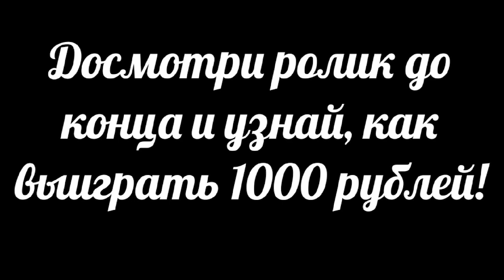Обзор на шаурму Шанс | ЛУЧШАЯ ШАУРМА РОССИИ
Это новое шоу про шаурму, в котором Данила Рыжкин отправляется в путь на поиск лучшей шаурмы всего мира! Во втором выпуске обзор на шаурму из ШАНС.

P.S.:
домашняя шаурма
шаурма рецепт
фото домашняя шаурма
шаурма домашняя рецептс фото
шаурма в домашних условиях фото
шаурма в домашних условиях рецепт с фото
домашняя шаурма с курицей
доставка шаурмы
рецепт шаурмы с курицей
шаурма в домашних условиях с курицей
шаурма дома
шаурма в домашних условиях
шаурма домашняя рецепт
шаурма в домашних условиях рецепт
шаурма фото
шаурма с курицей
шаурма рецепт с фото
купить шаурму
рецепты шаурмы с курицей условиях
шаурма в домашних условиях рецепт с курицей
как приготовить шаурму
как сделать шаурму
соус для шаурмы
шаурма с курицей фото
домашний курица
лаваш курица
донер
лорен донер
рецепт донера
донер кебаб
донеры книга
читать донер
читать лорен донер
лорен донер новые
виды донера
донер донер новые виды
еда доставка
домашний лаваш
курица гриль
домашний рецепт
шаурма с курицей рецепт с фото
домашняя шаурма в лаваше
домашняя шаурма с курицей фото
шаурма с курицей в домашних условиях фото
шаурма самому
шаурма пошаговая
рецепт шаурмы в лаваше
шаурма в москве
шаверма
шаверма рецепт
домашняя шаверма
шаверма в домашних условиях
соус для шавермы
шаверма спб
домашняя шаверма рецепт
шаверма рецепт +в домашних условиях
шаверма фото
доставка шавермы
нижний новгород
нижний новгород официальный
сайт нижнего новгорода
нижний новгород официальный сайт
купить в нижнем новгороде
нижний новгород каталог
авито нижний новгород
товары нижний новгород
нижний новгород каталог товаров
районы нижнего новгорода
нижний новгород 2017
погода в нижнем новгороде
расписание нижний новгород
школы нижнего новгорода
центр нижний новгород
день нижнего новгорода
работа в нижнем новгороде
шаурма в домашних с курицей фото рецепт
шаурма с курицей в лаваше
вкусная шаурма
товары цены нижний новгород
детский нижний новгород
нижний новгород
нижний новгород отзывы
авто нижний новгород
погода нижний новгород дней
афиша нижний новгород
нижний новгород ру
погода в нижнем новгороде на 14
нижний новгород на 14 дней
ресторан
погода нижний новгород на 14 дне
нижний новгород онлайн
нижний новгород ул
погода в нижнем новгороде на 14 дней
нижний новгород адрес
вакансии в нижнем новгороде
нижний новгород
новости нижнего новгорода
шаверма по питерски
шаверма в лаваше
шаурма или шаверма
шаверма рецепт с фото
шаверма дома
шаурма пошагово
аренда шаурма
шаурма пошаговый рецепт
под шаурму
рецепт шаурмы пошагово
шаурма пошагово фото
средной шаурма
шаурма рецепты с фото пошагово
домашняя шаурма пошаговый рецепт
как заворачивать шаурму
где шаурма
шаурма на средном
шаурма видео